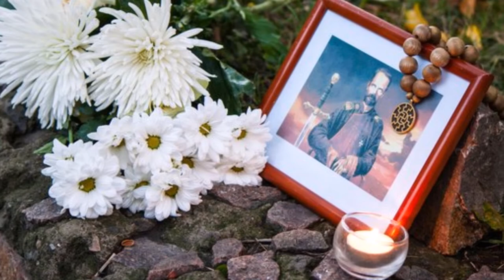Le Baron von Ungern-Sternberg